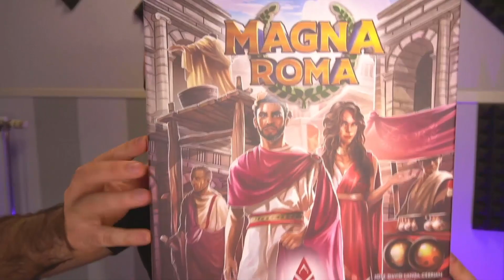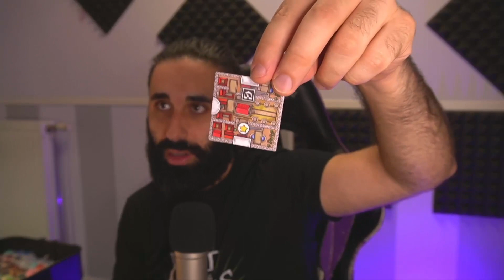📦MAGNA ROMA UNBOXING Y OPINIÓN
En este vídeo os muestro el contenido del juego Magna Roma y os doy mi opinión sobre el juego.

💰 Ofertas Juegos de mesa